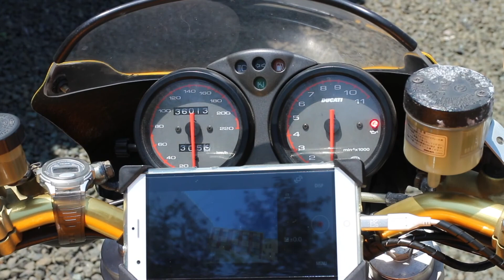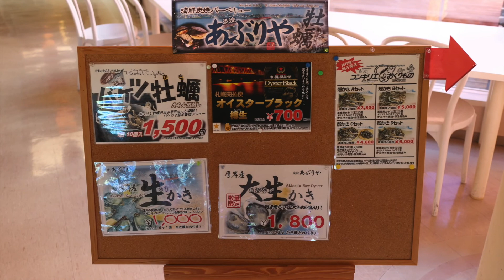北海道ツーリング 2017 厚岸グルメパーク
地元ライダーによるツーリング動画で、各地名所を紹介していく予定です。

今回は、厚岸の道の駅、”厚岸グルメパーク”の紹介です。

色々試行錯誤しながら動画を作成していますので、何がご意見等ありましたらコメント欄にどうぞ！

バイク：Ducati Monster 900 Dark ie 2000

            　Canon EOS M  + EF-M15-45mm F3.5-6.3